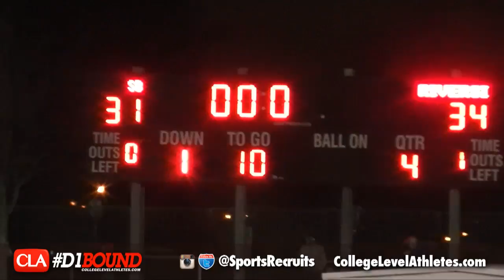IE All-Star Game: Official D1Bound Mixtape - CollegeLevelAthletes.com